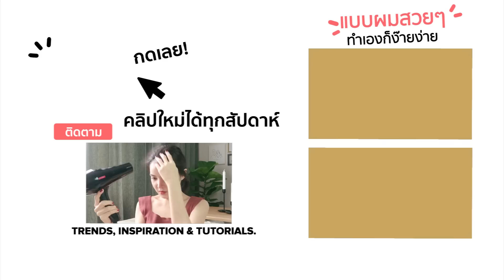How to ตัดหน้าม้าซีทรูเอง พร้อมสอนเซ็ท หน้าม้า 3 แบบ 3 สไตล์ !! 🐴💗 | mynjimye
วันนี้ได้โอกาสดีมิ้นจะมาสอนทุกคนตัดหน้าซีทรู หรือหน้าม้าสไตล์เกาหลีเองง่ายๆ ทำได้เองไม่ต้องไปง้อช่าง พร้อมกับเอาทรงผมสำหรับสาวผมสั้นประบ่ามาฝากให้เพื่อนๆไปลองทำตามกัน สำหรับใครที่อยากรู้เคล็ดลับการดูแลผม ผลิตภัณฑ์ดีๆ และ ไอเดียทรงผมสวยๆเพิ่มเติม ก็เข้าไปได้ที่เว็บไซต์ ได้เลย!

ดูข้อมูลผลิตภัณฑ์เพิ่มเติม